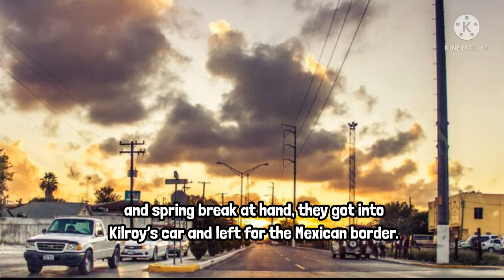Inside The Gruesome Killing Of Mark Kilroy At The Hands Of A Satanic Cult Munting Pahayag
Mark Kilroy, a handsome, athletic pre-med senior at the University of Texas, was the all-American college boy of every parent’s dream. It was March 1989, with graduation approaching, and he and three of his best friends drove to Mexico for spring break as a last hurrah.
Munting  Pahayag
All four were closely bonded and had known each other since high school basketball in Santa Fe. Kilroy parked his car in the border town of Brownsville, with the group eager to meet girls and let loose as they crossed the bridge into Matamoros, Mexico. Within 48 hours, their dream vacation turned into a nightmare.

With dive bars and cheap drinks all along Calle Alvaro Obregon, the Matamoros strip provided no shortage of fun. However, as their second night rolled on, Mark Kilroy vanished without a trace.

It took a month for police to find his mutilated body. Buried among 14 others in a ranch outside Matamoros, he had been raped and dismembered by a group of Satanic drug-traffickers. His legs were hacked off with a machete, while his spine was removed — and his brains were found boiled in a